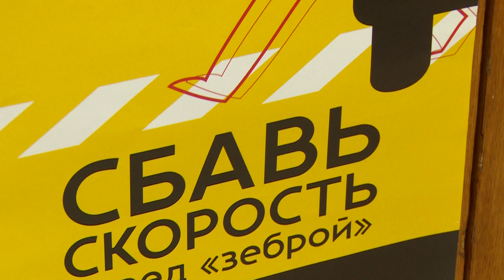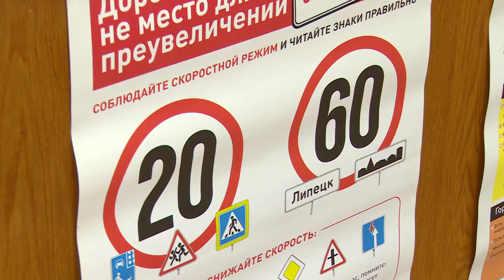Инспекторы ГИБДД напомнили водителям и пешеходам о повышенной бдительности в период каникул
В Щелковском отделе ГИБДД прошла пресс-конференция, посвященная профилактике и предупреждению дорожно-транспортных происшествий при участии несовершеннолетних в период школьных каникул. Инспекторы напомнили о том, что, лето – это пора, когда детям и их родителям нужно быть особенно внимательными. Подробности расскажем далее.